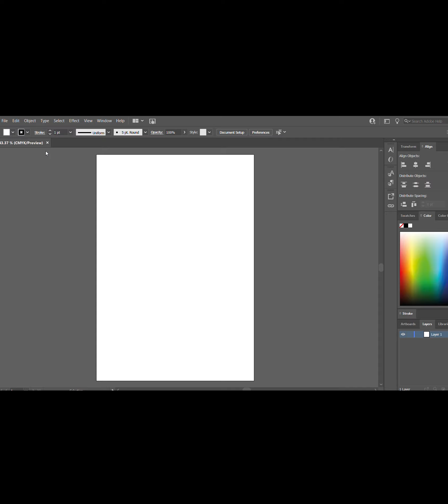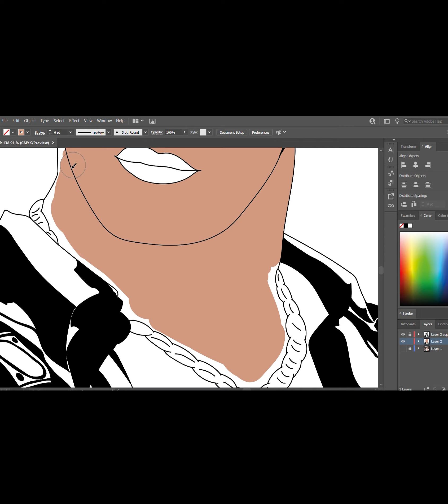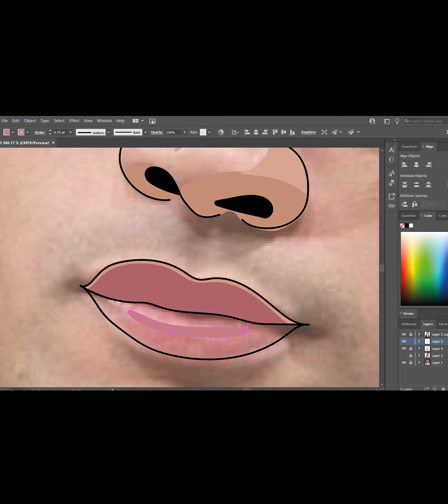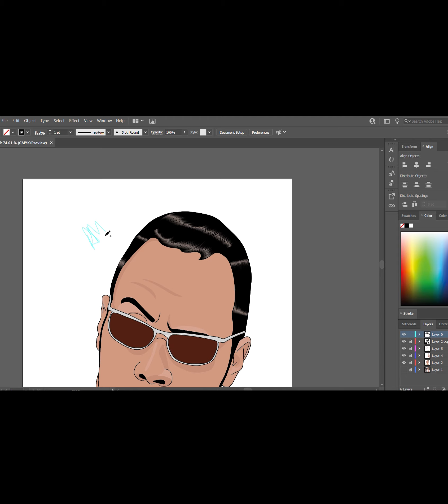The Rock Speed Digital Art (Adobe Illustrator)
Good morning to everyone out there.

I drew a vector portrait of WWE legend 'The Rock' using the tracing tool in Adobe Illustrator.

Did you like the portrait? Did you dislike it?

Audio: Brooks Farris Drums-The Evolution of The Rock WWE Theme Song